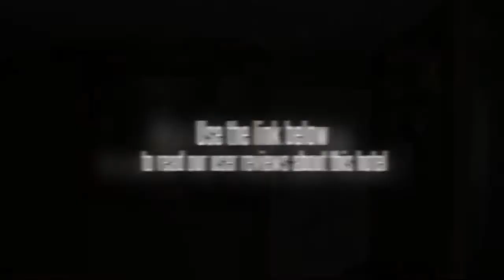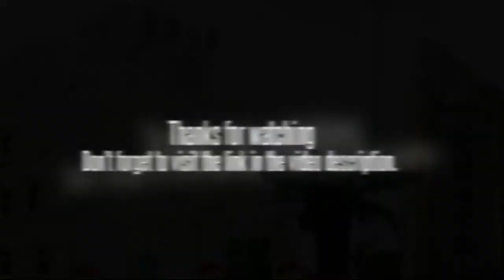Elysee Motel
The Elysee Motel features a steam room, a safe-deposit box and a sauna. It also offers a currency exchange and luggage storage. Guests have the option of relaxing in the jacuzzi. Front desk staff are available to assist you with any additional requirements you may have. Wi-Fi is also available.

Every comfortable room at the Elysee Motel has cable / satellite channels, tea and coffee making facilities and a TV. A DVD player, a mini bar and a refrigerator can be found in each room of the hotel. For extra comfort bathrobes are also included.

The Elysee Motel is within a 10-minute walk of Jagalchi Market and Piff Square and Gudeok Baseball Stadium is only a five-minute drive away. Gwangalli Beach and Taejongdae Park are a 20-minute car ride from the hotel. Only steps from the hotel are some of the city's most famous sites including Busan Tower and Yongdusan Park. The centre of Busan is 20 minutes away by car.